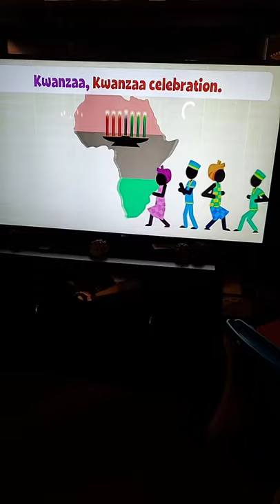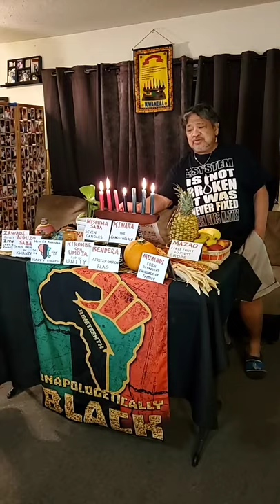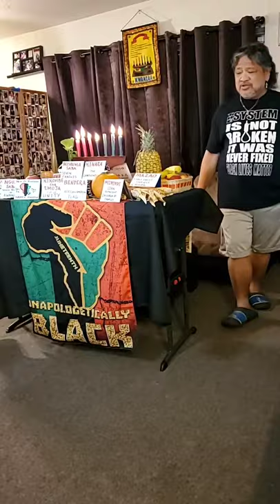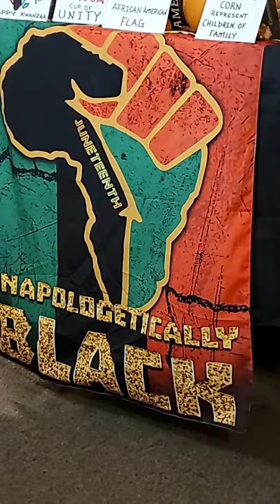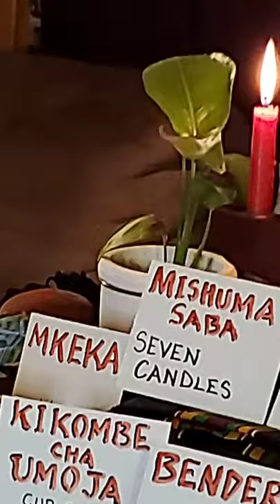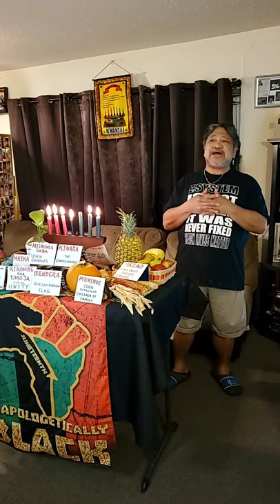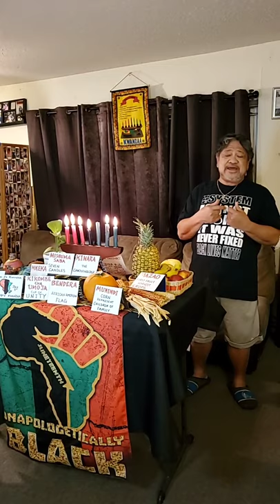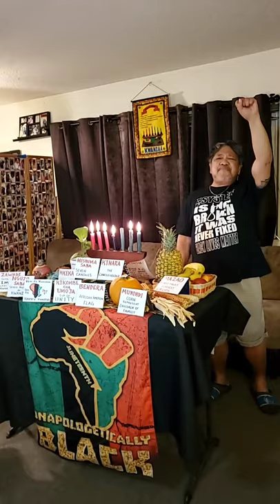Sixth DAY of KWANZAA KUUMBA Creativity